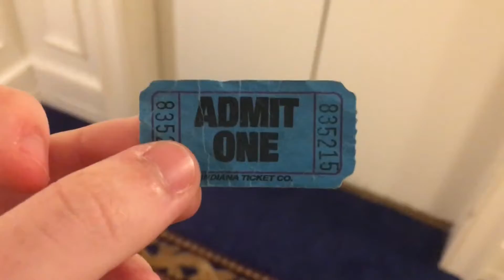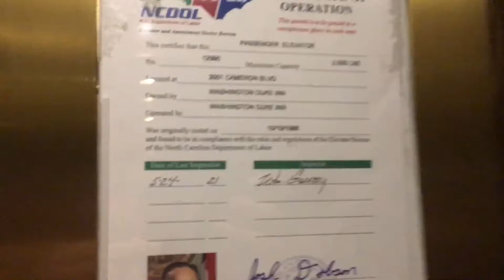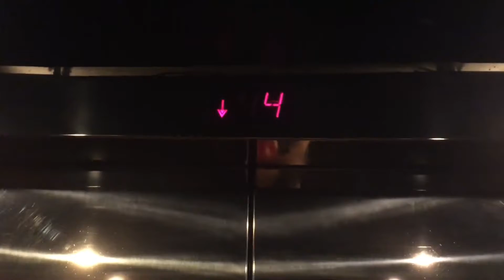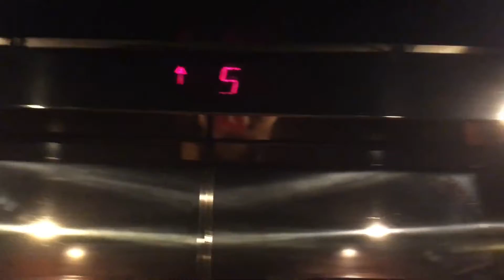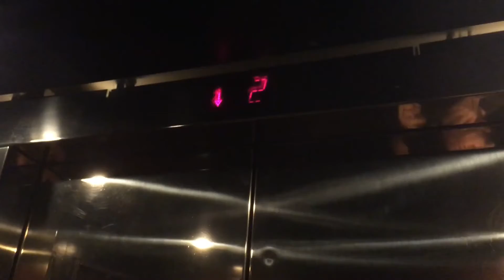1988 Westinghouse RT Elevators at Washington Duke Inn Durham, NC